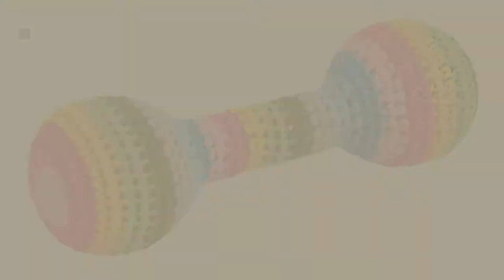Iplay Toys, Best Sellers Collection // Birth To 24 Month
+ Iplay Toys, Best Sellers Collection

iPlay, iLearn 10pcs Baby Rattles Teether, Shaker, Grab and Spin Rattle, Musical Toy Set, by iPlay, iLearn

green sprouts Cooling Teether | Soothes gums & promotes healthy oral development | Safer by green sprouts

green sprouts Sprout Ware Stacking Cups made from Plants (6 cups) by green sprouts

Activity Table - iPlay, iLearn Train And Piano Activity Table, Learning Table, by iPlay, iLearn

Kids Building Blocks Toys Set, 72 PCS Wood Blocks, Natural Wooden Stacking Cubes, by iPlay, iLearn

green sprouts Swim Friends (10 Count) by green sprouts

green sprouts 2 Count Sili Paw Teether, Aqua/Yellow by green sprouts